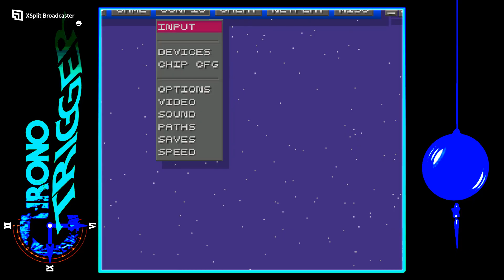Chrono Triger didn't save so here is an update...I guess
MIC WAS FUGGIN on thistime